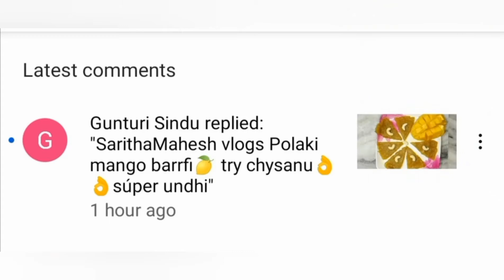వడియాలు పెట్టిన రోజే వర్షం 🌦️వస్తేజంతికలు వడియాలురవ్వ వడియాలుpolaki vlogs#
Hi